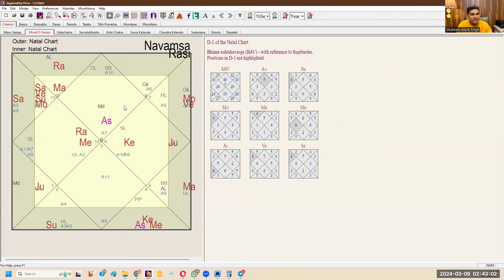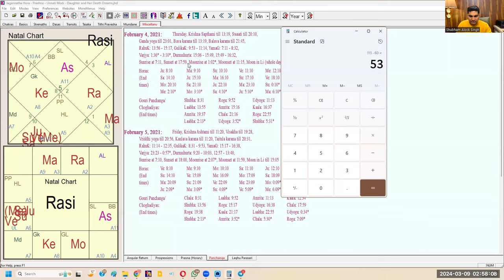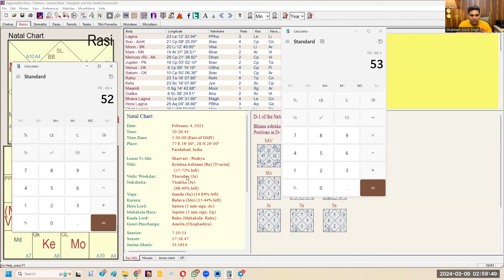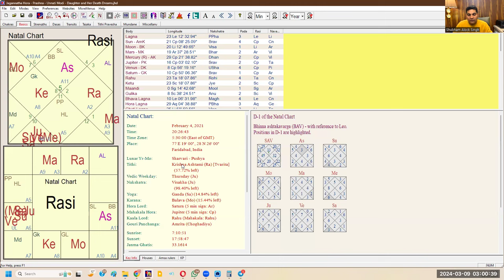Dreams in Omens in Our Life: How they Impact Predictions, do they Indicate Future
Join 'Encyclopaedic Course on Dreams and Omens' and learn about 500+ dreams and omens and their interpretation